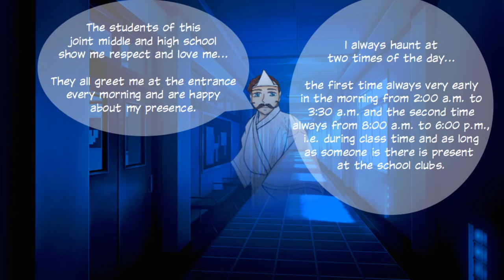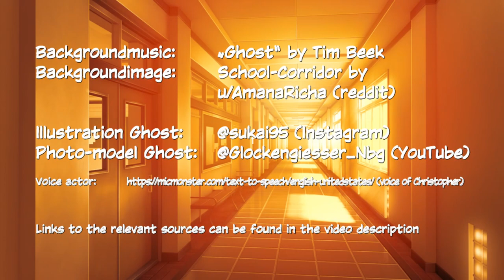[Manga Dub] Presentation of my manga character: School ghost Teiichi Sakamoto.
When I was clearing out the household of my father which passed away in 2020, I found my old experimental sketches and texts from my childhood, in which I created my own manga character.

I never made it public because at the time (8-12 years old) I was already notorious as a video game nerd and didn't want to be called an "otaku" as well... But that has subsided since my father's death and I'm dealing now openly with the matter.

I created the character School Ghost Sakamoto-San (Gakko no Yurei no Sakamoto-San) back in 2006 (I was 15/16 years old) but my manga drawing skills were poor, which is why I limited myself to writing. This year (2023) I went to a manga and anime meeting/convention in Nuremberg @FrankenMEXX  for the first time and found the artist
there, who put my idea down perfectly on paper!

I have now put together this presentation based on her work and the use of other “free-to-use” elements. Maybe there will be a few mangaka who would like to incorporate my character into one of their works... If that happens, it would be a great honor for me!

Greetings go to: @FrankenMEXX @SekaiNoFushigi @kawaiiromcommangas @KanonRomCom @romcom @ayasaki-san3613 @AoHaru-Manga-Library @AkatsukisRomComMangas-zs4ex @etrachansawit6932 @mangaangelnekooka6094 @MangaRoomEN @mangabearnanakuma606 @Nanase-sansCrazyLoveObse-jk9hr

released for free use as long as he is mentioned as the author/composer - this requirement is hereby fulfilled.

Background: u/AmanaRicha (reddit)

Manga Character Illustration:
Idea and photo model for the manga character:
@Glockengiesser_Nbg  (YouTube)
Manga and anime meeting/trade fair/convention attended:
FrankenMEXX Nuremberg Meistersingerhalle. @FrankenMEXX